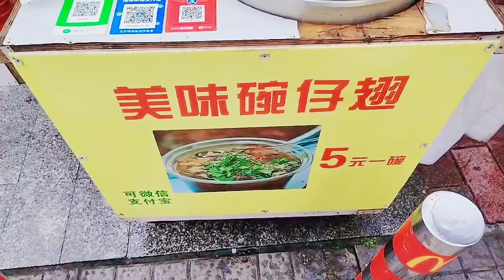Guangzhou 廣州光孝路街頭美食，碗仔翅、鵪鶉蛋串串¥10吃完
广州光孝路西门口地铁站